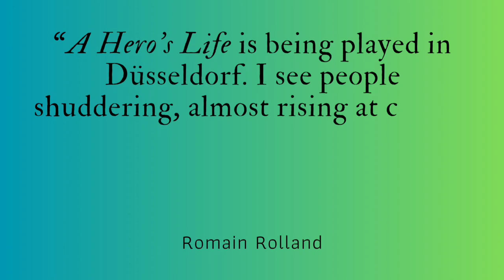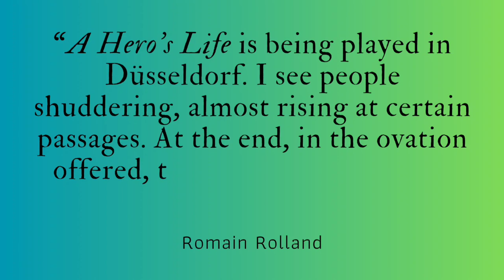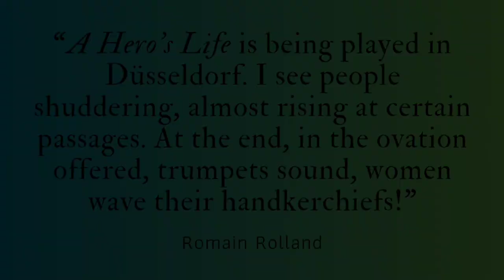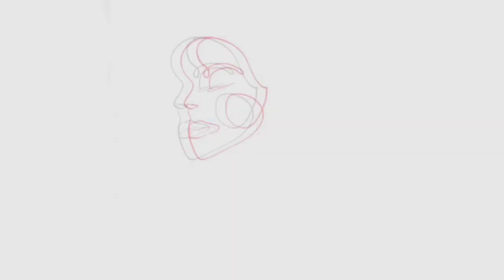(Concert)(En) Richard Strauss, A Hero's Life.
”Ein Heldenleben” (A Hero's Life), Op. 40 by Richard Strauss, is a symphonic work deeply rooted in the composer's personality and career. Reflecting influences from Beethoven and Berlioz, this piece serves as a musical autobiography, portraying Strauss as an artistic hero.

The poem begins with “The Hero,” unveiling a rich, complex theme symbolizing Strauss's intelligence, determination, ambition, and sensitivity. This introduction is followed by “The Hero's Adversaries,” a scherzo mocking musical critics and depicting the struggle against mediocrity and snobbery. In “The Hero's Companion,” the solo violin embodies Pauline de Ahna, Strauss's wife, exploring various aspects of her personality.

The section “The Hero's Battlefield” presents a martial apotheosis evoking conquest and victory, a metaphor for artistic and personal struggle. “The Hero's Works of Peace” is a self-reflection, where Strauss reuses themes from his earlier works, such as “Don Juan” and “Thus Spoke Zarathustra,” in a complex counterpoint.

The work concludes with “The Hero's Retreat from the World and Fulfillment,” a section marked by serenity, suggesting a reconciliation with past struggles and a peaceful culmination of the hero's life.

Composed in 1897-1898 and dedicated to Willem Mengelberg and the Concertgebouw Orchestra of Amsterdam, “A Hero's Life” requires a large orchestral ensemble, illustrating the grandeur and complexity of Strauss's artistic vision. The premiere of this piece took place on March 3, 1899, in Frankfurt am Main, cementing Strauss as an innovative and bold composer of his time.